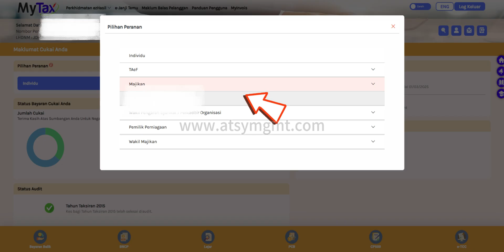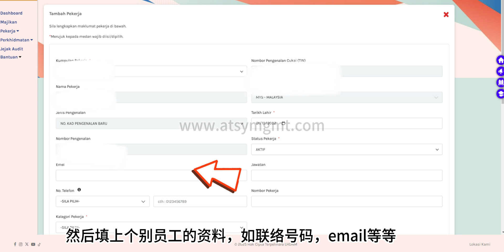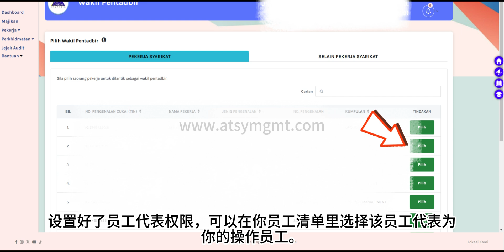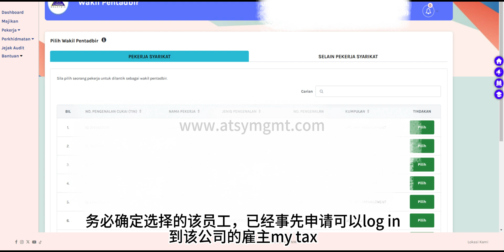[Malaysia] e-pcb plus设置操作教学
2025 年1月1日开始，pcb payment将全面以e-pcb plus的方式提交和支付。这个视频将带你如何设置e-pcb plus以便你能够轻松掌握e-pcb plus 系统。